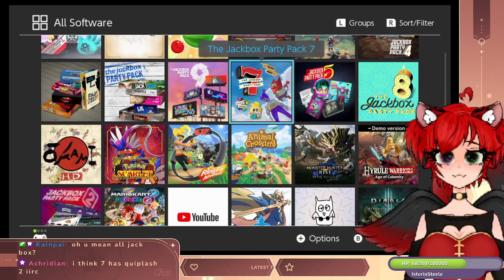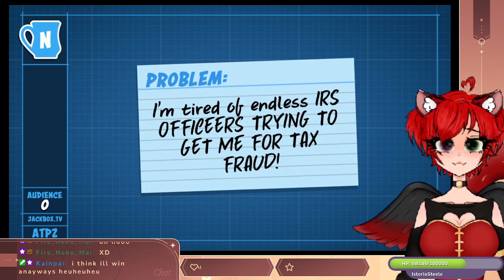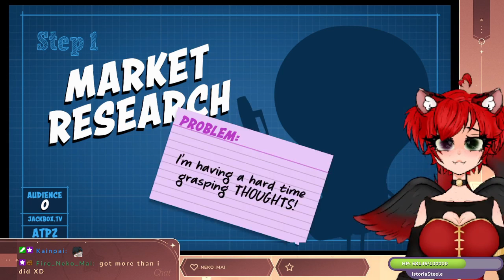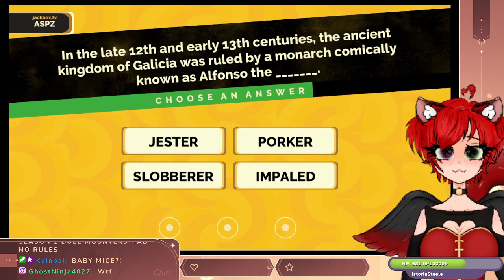Tabbi & Chat vs Scuff